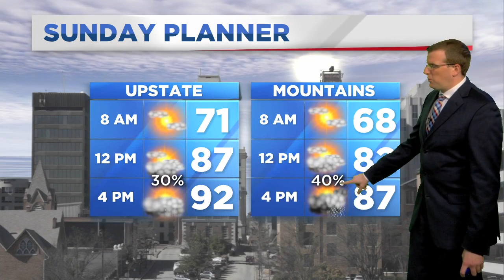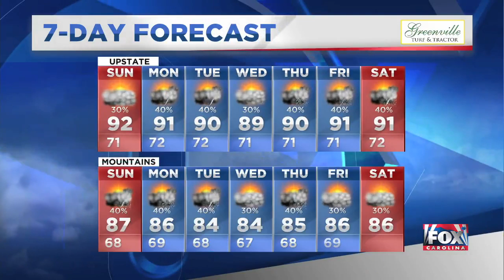Ben's PM forecast 7-6-2019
Stay vigilant for storms through the next week! (7/6/2019)